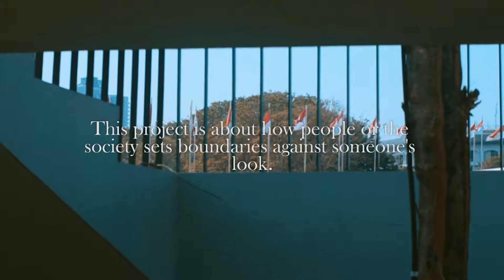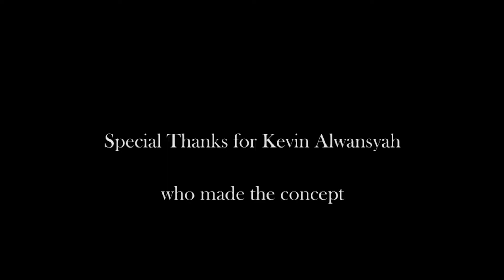BEAUTY STANDARDS PROJECT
Song: My Favorite Things Cover by Pomplamoose